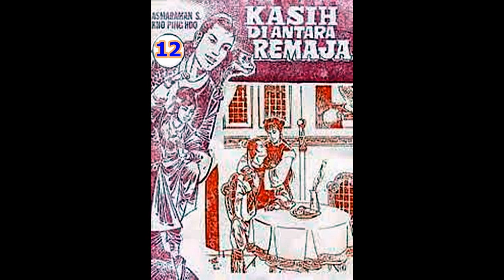Seri Cerita Silat KASIH DI ANTARA REMAJA JILID 12